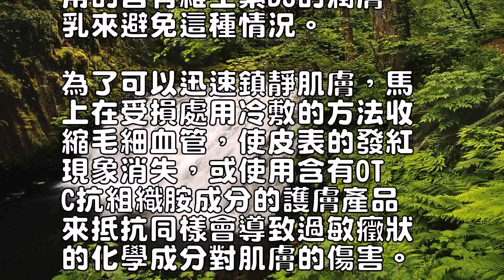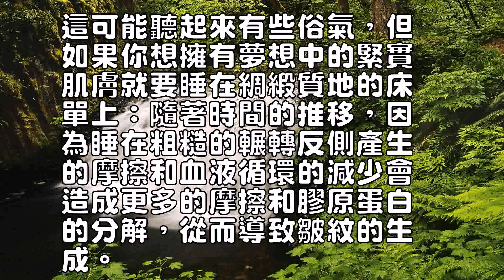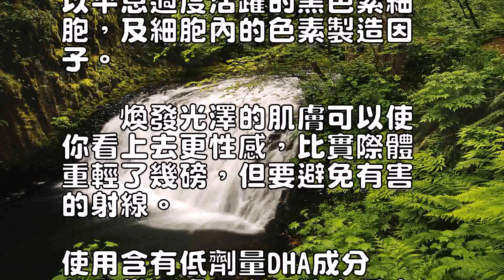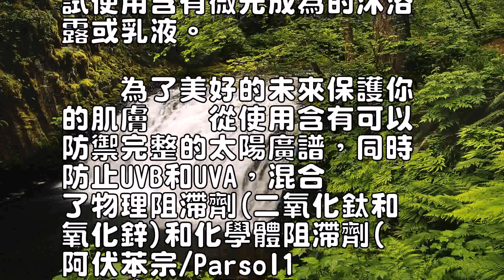女性的身體肌膚怎麼美容好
對於最暴露年齡的手部、脖
子和手臂更是忽略不計。

作為女人，你必須精致，這
是女人的尊嚴。

下面奇麗小編給你介紹女性
的身體肌膚怎麼美容好！

　　去死皮　　清除死皮？

沒錯！

為了保持皮膚的光滑，就要
清楚死皮和角質。

如身體磨砂膏、溫和的沐浴
露或剃刀(當然是在脫毛的
時候)，物理去角質，當α
或β羥基酸溶解細胞間的連
接橋梁時，脫落的壞死細胞
就很容易得被洗去了，從而
使皮膚變得光亮順滑。

　　護膚的食物　　你的飲
食不隻會影響你的腰圍也可
以保護你的皮膚：野生鮭魚
富含的omega-3脂肪
酸，可以激發皮膚的屏障修
復功能；紅薯富抗氧化劑β
-胡蘿卜素(合成為線上維
生素A)；藍莓中的抗氧化
劑成分能保護珍貴的細胞內
壁和外壁；而菠菜中的抗氧
化葉黃素可以幫助保護視力
(少瞇眼會減少皺紋的生成

　　鎮靜舒緩　　如果皮膚
的脂質屏障被破壞，刺激性
物質會趁虛而入，由此產生
的炎癥反應可導致發紅、發
癢和整體的不適。

使用無香料的含有煙酰胺和
能使皮膚更健康並起保護作
用的含有維生素B3的潤膚
乳來避免這種情況。

為了可以迅速鎮靜肌膚，馬
上在受損處用冷敷的方法收
縮毛細血管，使皮表的發紅
現象消失，或使用含有OT
C抗組織胺成分的護膚產品
來抵抗同樣會導致過敏癥狀
的化學成分對肌膚的傷害。

　　當你快睡著了，你的身
體釋放激素，這樣可以刺激
細胞的更替率。

所以我們要充分利用這個夜
間皮膚更新的窗口，來激發
那些抗衰老的成分，如β羥
基酸和維甲酸都可以(但對
光敏感)去角質並減淡皺紋

這可能聽起來有些俗氣，但
如果你想擁有夢想中的緊實
肌膚就要睡在綢緞質地的床
單上：隨著時間的推移，因
為睡在粗糙的輾轉反側產生
的摩擦和血液循環的減少會
造成更多的摩擦和膠原蛋白
的分解，從而導致皺紋的生
成。

　　雖然年齡和陽光的損害
可能會導致皮膚失去彈性，
而隨著的時光變遷，反擊變
得越來越容易：最近的研究
表明，保持健康、滋潤的表
皮，將有助於防止膠原蛋白
被破壞並加強皮膚的彈性。

使用含有無障礙加強棕櫚肽
和煙酰胺，以及咖啡因成分
的面霜，通過加速循環以及
保濕，可以使面部和身體的
肌膚變得緊實。

　　消除皺紋　　最好的方
法是培養良好的生活習慣，
比如拒絕日光浴和香煙，這
樣會激發自由基，破壞細胞
中的DNA。

從頭到腳，經常使用含有視
黃醇或煙酰胺的乳霜，會幫
助增厚皮膚表皮，促進膠原
蛋白的合成，同樣重要的是
使用含有大量水分的透明質
酸使肌膚保濕——如果皮膚
渴了，細紋會更明顯。

　　不要忽視頸部以下的肌
膚：長在胸部和手背的的褐
色斑點也會像長在臉上的一
樣，透露出真實的年齡。

使用含有黑色素煙酰胺、葡
萄糖和維生素C的護膚產品
來減淡它們，或使用真皮強
脈沖光治療(儀器)，它可
以平息過度活躍的黑色素細
胞，及細胞內的色素製造因
子。

　　煥發光澤的肌膚可以使
你看上去更性感，比實際體
重輕了幾磅，但要避免有害
的射線。

使用含有低劑量DHA成分
的日常潤膚乳來打造出循序
漸進的，光亮的肌膚，或嘗
試使用含有微光成為的沐浴
露或乳液。

　　為了美好的未來保護你
的肌膚　　從使用含有可以
防禦完整的太陽廣譜，同時
防止UVB和UVA，混合
了物理阻滯劑(二氧化鈦和
氧化鋅)和化學體阻滯劑(
阿伏苯宗/Parsol1
789年)的防曬霜開始。

做好防曬是第一步；在裸露
的皮膚上塗抹，從而滲透到
細胞中，使其發揮療效。

　　PS：以上介紹了女性
的身體肌膚怎麼美容好，把
我們最好的一面展現出來很
重要，也是時候盡一切所能
來給全身的肌膚進行例行的
美容，擺脫屌絲。